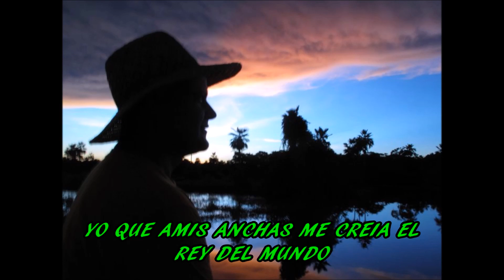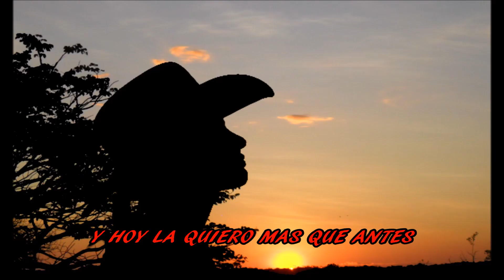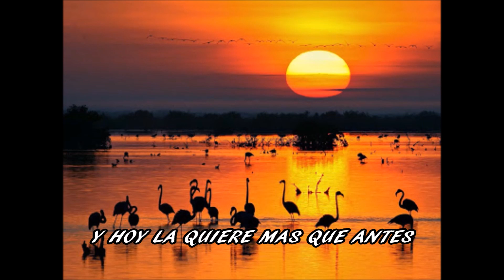ME EMBORRACHE PA'OLVIDARLA con letra REYNALDO ARMAS